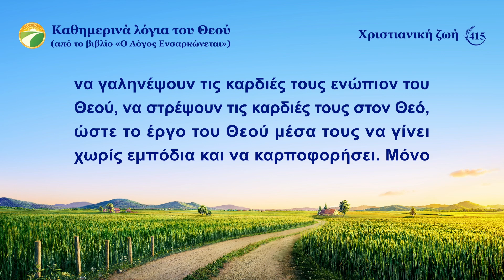Καθημερινά λόγια του Θεού: Είσοδος στη ζωή | Απόσπασμα 415